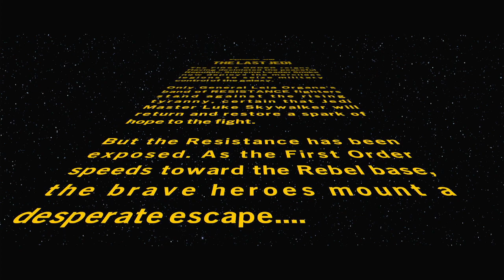Starting The Last Jedi -Skywalker Saga